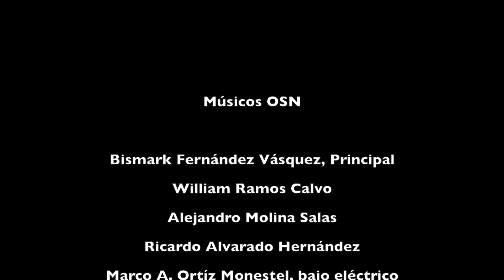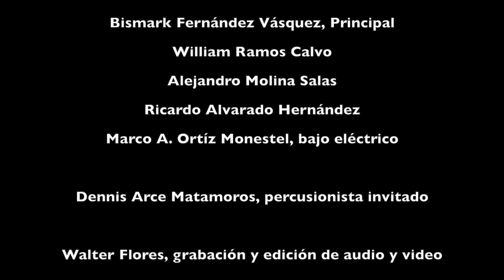VI Concierto de Temporada Virtual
Programa:

1- Czardas, V. Monti (Arr. Matías Azpúrua).
Solista: Bismarck Fernández

2- El Vuelo del Abejorro, Rimsky-Korsakov (Arr. Ricardo Alvarado).
Solista: Ricardo Alvarado

3- Danza Española (Danza 1), E. Granados (Arr. Ron Fink).

4- Danza del Sable, A.Kachaturian (Arr. William Ramos).
Solista: Bismarck Fernández

5- Farándula (Danza 2), Georges Bizet (Arr. C. Musser).

6.Selecciones de Carmen, Georges Bizet (Arr. C. Musser).

Orquesta Sinfónica Nacional de Costa Rica
Grabación y edición: Walter Flores
Centro Nacional de la Música